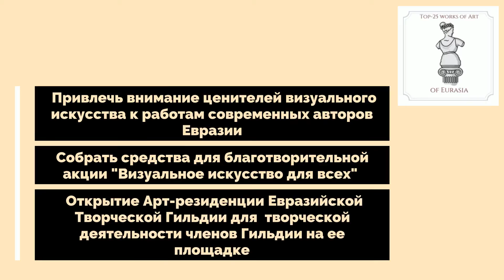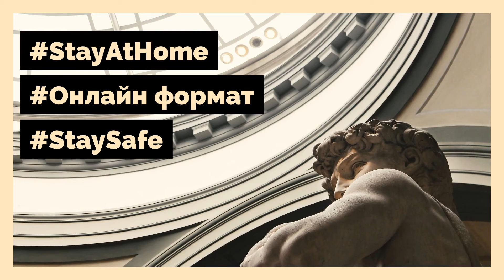Благотворительный Арт-Аукцион «Произведения искусства Евразии»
Добро пожаловать на первый благотворительный on-line аукцион Евразийской Творческой Гильдии “Произведения искусства Евразии”!

Участниками аукциона стали участники OCA People (специального проекта OCA Magazine) и победители конкурса “ТОП-25 произведений искусства Евразии”.

Аукцион привлечет средства на несколько целей:

- В первую очередь 50% выручки получат сами художники. Однако каждый художник, участвующий в аукционе, имеет право пожертвовать свою долю на другие благотворительные цели.
- Во-вторых, 25% вырученных средств идет на благотворительную акцию "Визуальное искусство для всех". Одной из целей этой кампании является предоставление мастер-классов современными художниками Евразии нуждающимся детям и детям с ОВЗ.
- В-третьих, оставшиеся средства пойдут на открытие арт-резиденции для членов Гильдии, которые не в состоянии самостоятельно отправиться в арт-туры. Художникам будут предоставлены благоприятные условия для творчества и общения в творческом сообществе.

Аукцион проводится с 3 октября по 15 декабря 2020 года, поэтому у Вас есть возможность приобрести понравившуюся картину для Вашей частной коллекции.